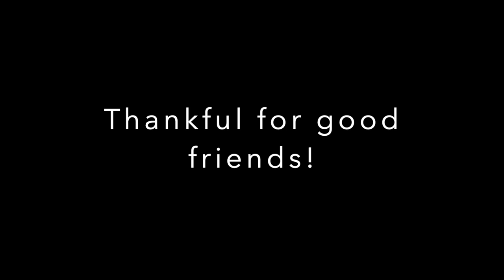I crashed our TRUCK and TRAILER.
Failures happen often, especially on a homestead.  It's how we deal with them in our minds that matter.  It is very easy to become very upset when things happen, but this is usually not helpful for anyone.  Watch as we try to fix our trailer after crashing it into the truck.